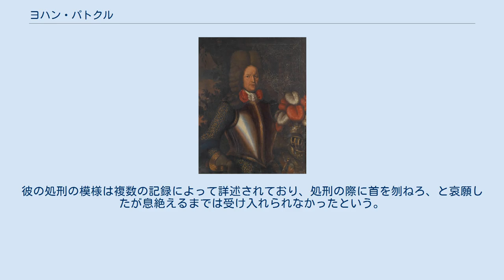ヨハン・パトクル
バルト・ドイツ人
ヨハン・ラインホルト・フォン・パトクル ヨハン・ラインホルト・フォン・パトクル（Johann Reinhold von Patkul, 1660年7月27日 - 1707年10月10日）は、リヴォニア（スウェーデン領リヴォニア）の貴族、政治家。
バルト・ドイツ人（ドイツ系エストニア人）。
1699年の北方同盟結成に尽力した。
 ストックホルムの獄中（父が外患罪容疑で収監中だったため）で生まれ、軍人として経験を積む。
その後パトクルは政治家となり、1690年にリヴォニア代表としてスウェーデンに赴いている。
この当時リヴォニアは、絶対王政を導入したスウェーデン王カール11世により、農奴制を含めた特権を剥奪されていた。
この為パトクルは、1692年に嘆願書を起草し、カール11世へ提出した（嘆願書には貴族の反乱も匂わせていた）。
しかしパトクルはこの為に大逆罪を宣告され、外国へ逃亡した。
カール11世の改革に抵抗したパトクルは、スウェーデンと対立していたポーランド・リトアニア共和国に亡命し、ポーランド・リトアニア連合君主兼ザクセン選帝侯であるアウグスト2世の補佐官となった。
野心的なアウグスト2世はパトクルの言を要れ、ロシア及びデンマークとの同盟工作が行われた。
この結果三国は、1698年から秘密裏に接触、1699年に北方同盟（反スウェーデン同盟）がザクセン公国の首都ドレスデンで結ばれた。
その後パトクルは、スウェーデンと対戦した大北方戦争にも従軍した。
 しかし、ザクセン＝ポーランド連合軍がスウェーデン軍に敗北し、1706年にアルトランシュテットの和議が結ばれると、スウェーデン軍に引き渡される事となった。
カール12世は父王に犯したパトクルの大逆罪を許さず、翌1707年、パトクルはポーランドのカジミェシュ・ビスクピ（Kazimierz Biskupi）で車輪刑により処刑された。
彼の処刑の模様は複数の記録によって詳述されており、処刑の際に首を刎ねろ、と哀願したが息絶えるまでは受け入れられなかったという。